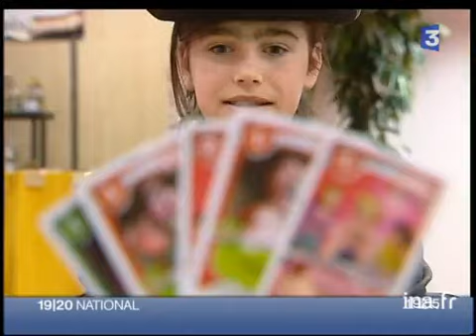Le Salon des jeux de société et le jeu du carrom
15 fevrier 2008
Le Salon des jeux de société se déroule à Cannes. A cette occassion présentation du carrom, billard indien, l'un des jeux le plus joué au monde. Pour la première fois la France accueille les championnats du monde de Carrom.  Images factuelles commentées et interview de Pierre DUBOIS, champion d'Europe de carrom 2006 et 2007, de Catherine WATINE, ludologue, et de Jean-Marie LHOTE, historien des jeux. Images d'archive INA